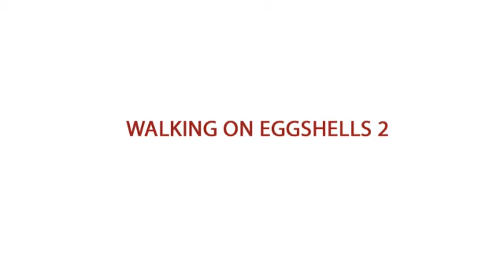Janet Mosher Second